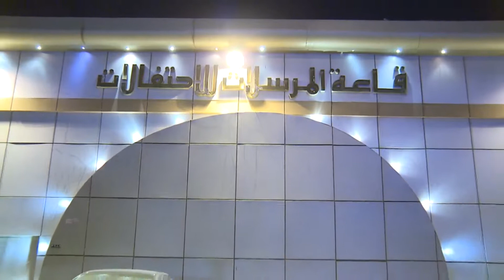حفل زواج الشاب عبدالعزيزبن محمدالعصيمي